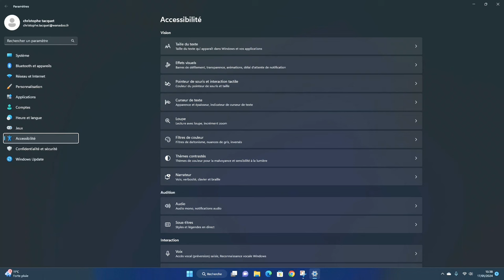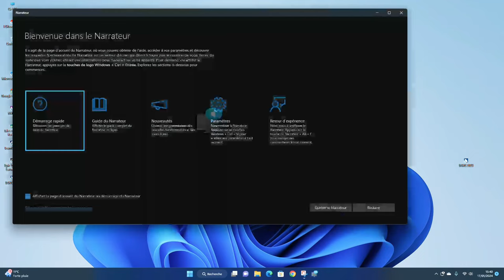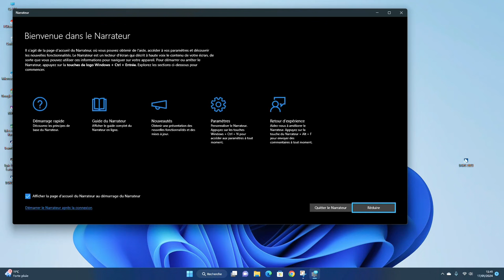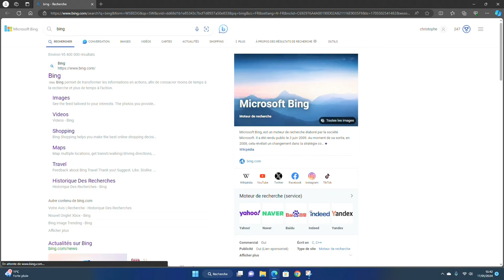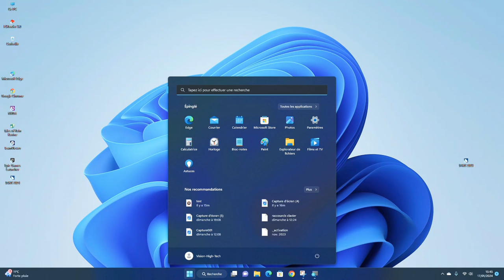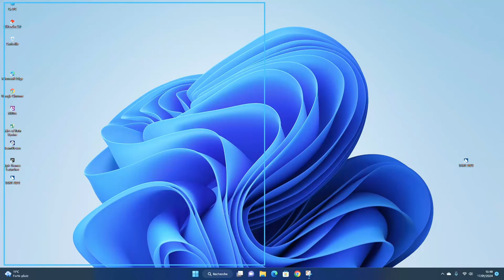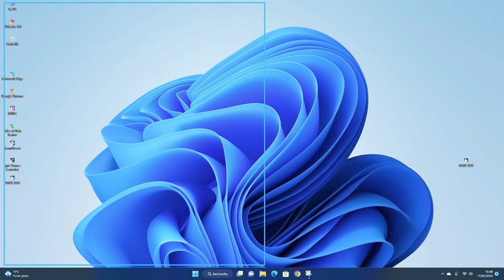🌟Windows 11: Comment Activer Les Raccourcis Clavier Pour Plus D'accessibilité Avec Votre PC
"Découvrez comment les raccourcis clavier de Windows 11 peuvent transformer radicalement votre expérience PC. Dans cette vidéo, nous explorons des astuces cachées et des fonctionnalités d'accessibilité pour maximiser votre efficacité. Que vous soyez un utilisateur novice ou un expert, ces raccourcis sont des incontournables pour tout utilisateur de Windows 11. Rejoignez-nous pour débloquer le plein potentiel de votre ordinateur et travaillez de manière plus intuitive et rapide. ÀLaFinDeLaDescription"

Cette description vise à capter l'intérêt des spectateurs en soulignant la valeur et l'utilité des raccourcis clavier dans Windows 11, tout en invitant les téléspectateurs à regarder la vidéo pour en savoir plus.